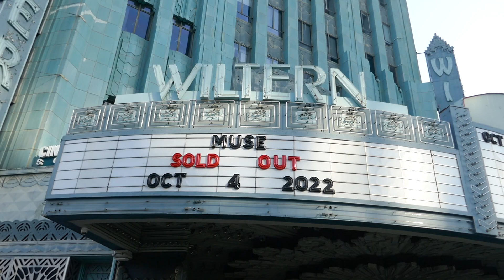Muse Will of the People Tour The Wiltern Sold Out Los Angeles California USA October 4, 2022